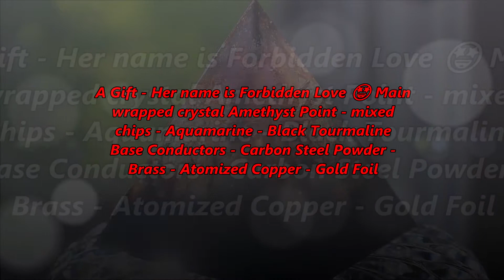Forbidden Love - Orgonite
A Gift - Her name is Forbidden Love 🤩 Main wrapped crystal Amethyst Point - mixed chips - Aquamarine - Black Tourmaline
Base Conductors - Carbon Steel Powder - Brass - Atomized Copper - Gold Foil.
These pieces are all Intuitively created & one of a kind, each one is unique to the time & my flow of energy in the moment of its creation. The crystals clear the Negative energy's "Transmute" into Positive natural energy's, since placed in resin which compresses them they are supercharged in their energetic values. I use carbon steel powder which also has industrial diamonds in it for the base conductive material, atomized copper, copper, brass fillings, these metals all attracted EMF into the piece to be transmuted by the crystals